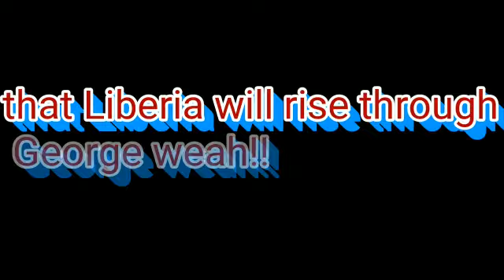Liberian music =CDC Muyan=Min Elizabeth Gaye Cole ft Min Maryline Doe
The Gospel musicians pay respect to  their President...